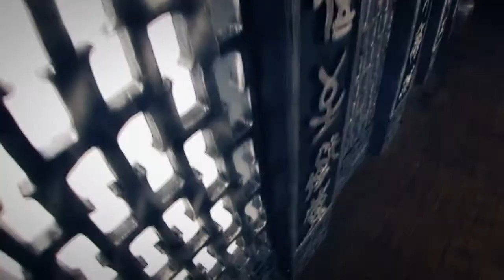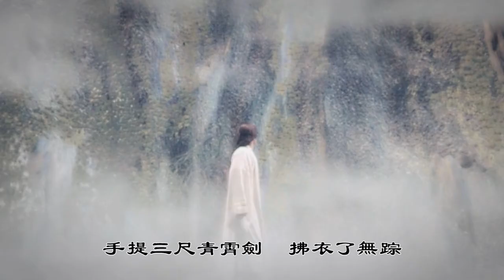หยางเจียน【焦恩俊】【杨戬】拂世